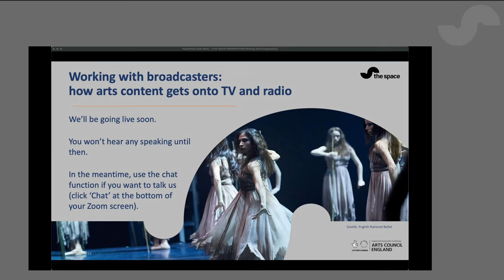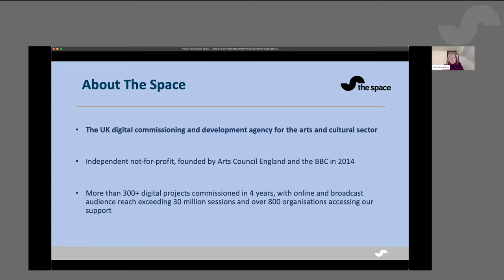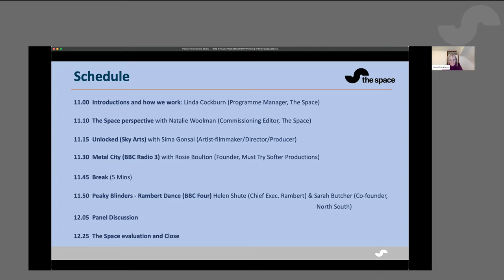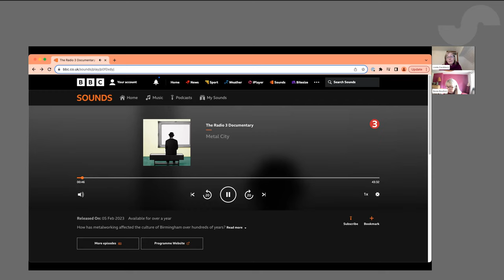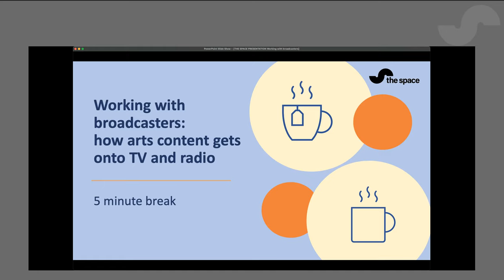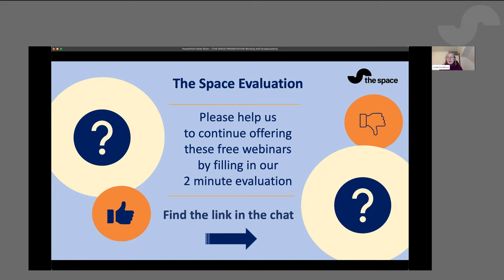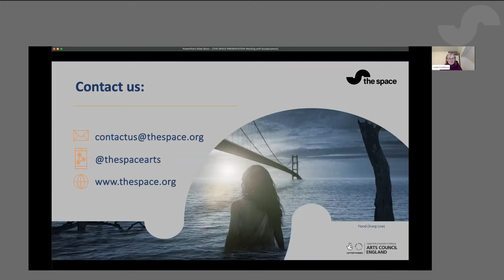Working with broadcasters: how arts content gets onto TV and radio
What does it take to make work for TV or radio? We know broadcast channels aren’t easy to access, or available to all, but those who do secure a commission have a fantastic opportunity to reach new audiences at scale.

In this webinar we want to demystify the process and what it means to create work for a broadcaster.

We cover:

What’s it like to work with a broadcaster?
How do artists and organisations adapt their creative practice to deliver for broadcast?
What opportunities exist in TV, radio and related platforms?

Speakers:

Natalie Woolman, Senior Producer at The Space, will be joined by guests who’ll share their experience, including those on commissions supported by The Space. And we’ll have plenty of time for questions.

Helen Shute is Chief Executive and Executive Producer of Rambert .Since joining in 2017, Helen has championed an exciting and ambitious programme, including Peaky Blinders: The Redemption of Thomas Shelby . A captured version Peaky Blinders: Rambert Dance will be screened on the BBC later in the year, following a limited cinema release.

Rosie Boulton is an award winning radio producer, and director and founder of audio company Must Try Softer Productions. She specialises in crafted features, drama documentaries, music programmes and podcasts. Among Must Try Softer’s recent credits for BBC Radio 3 are Essays: Coming Home and Black Country Secrets, plus Metal City, a documentary tracing the sound of metal in Birmingham.

Sarah Butcher started her career in theatre before working in TV, film, interactive arts and digital content. She’s a director/producer, and one of the founders of North South, who produce cinematic live performance capture and original work for livestream, on demand, broadcast and cinema. North South are co-producers of Peaky Blinders: Rambert Dance.

Sima Gonsai is a filmmaker, programmer and educator. She works across the arts and corporate sector, making films that compelling stories. Sima has received commissions from BBC, Birmingham City Council, Arts Council England, Heritage Lottery Fund and Creative England, and she executive produced short films for Sky’s Unlocked series, as part of Coventry City of Culture 2022.

NOTE: The clip of "Peaky Blinders' cannot be shown here due to rights issues. You can see a trailer for the stage show